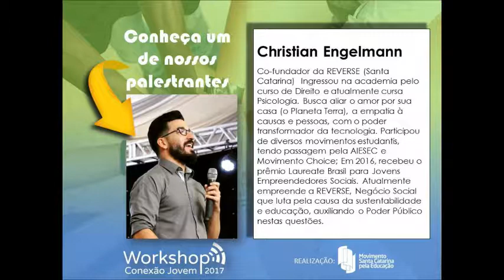Time Dos Sete no Totalmix